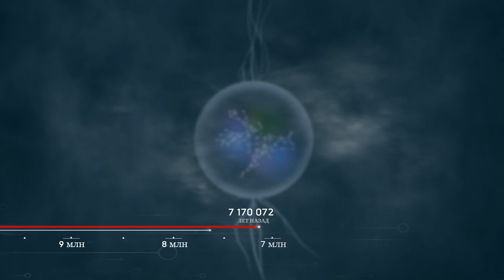Ancestors: The Humankind Odyssey ➤ Эволюционный скачок - Оррорин ➤ Прохождение #11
Это Прохождение игры Ancestors: The Humankind Odyssey на Русском языке на PC (ПК) в разрешении FullHD 1080р.
Ancestors: The Humankind Odyssey - В этой приключенческой игре от создателя серии Assassin's Creed вам предстоит отправиться в невероятное путешествие и проследить за эволюцией человечества, вернувшись на 10 миллионов лет в прошлое. ИССЛЕДУЙТЕ неогеновую Африку на заре человечества. Захватывающие дух пейзажи таят в себе множество опасностей. РАСШИРЯЙТЕ свою территорию, преодолевая страх и открывая новые земли. Увеличивайте свой клан, ведь сила — в количестве. РАЗВИВАЙТЕСЬ от поколения к поколению и решайте, какими навыками овладеть. Вам предстоит выбрать, какие знания передать будущим поколениям, поэтому приключение каждого игрока будет уникальным.

👉 Помощь в развитии канала :
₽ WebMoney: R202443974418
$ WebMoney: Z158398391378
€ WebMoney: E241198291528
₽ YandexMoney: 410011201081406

Игра: Ancestors: The Humankind Odyssey
Платформа: PS4, PC, Xbox One
Жанр: Экшен
Дата выхода: 27 августа 2019 г.
Разработчик: Panache Digital Games
Издатель: Private Division

💻Системные требования💻
Минимальные:
Операционная система: Windows 7, 64-разрядная;
Процессор: Intel Core i5-2500K or AMD Phenom II X6 1100T;
Видеокарта: GeForce GTX 760 (4GB) or Radeon HD 7950 (3GB);
Жесткий диск: 8 Гб свободного пространства.

Рекомендуемые:
Операционная система: Windows 10 64-bit;
Процессор: Intel Core i7-4770K or AMD Ryzen 5 1600;
Видеокарта: GeForce GTX 980 (4GB) or Radeon RX 480 (8GB);